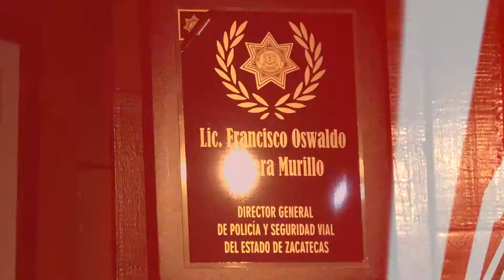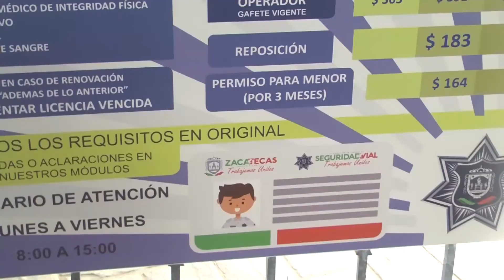Replicarán en Zacatecas operativo “sin alcohol”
Oswaldo Caldera Murillo Director de Seguridad Vial, en fechas recientes viajó a la ciudad de San Pedro Garza en Nuevo León, con el objetivo de conocer el funcionamiento del operativo “sin alcohol” implementado desde hace cuatro años para bajar los indicies de accidentes viales por ingesta de bebidas embriagantes, por lo que dio cuenta de estos resultados.